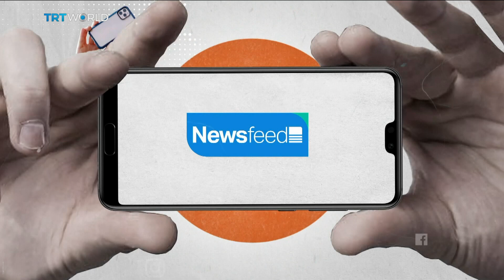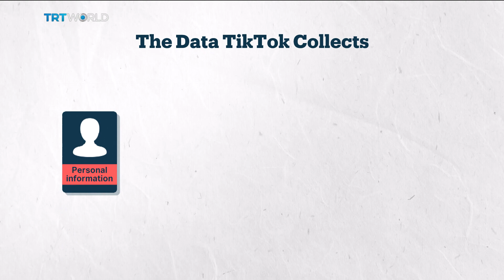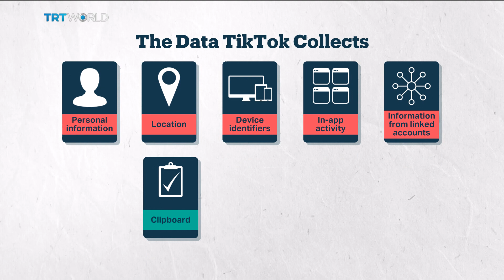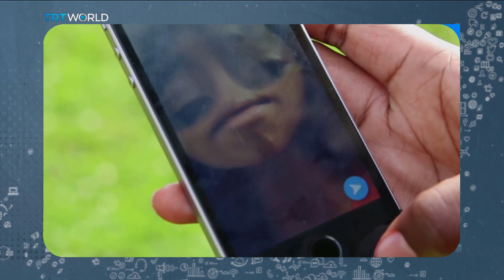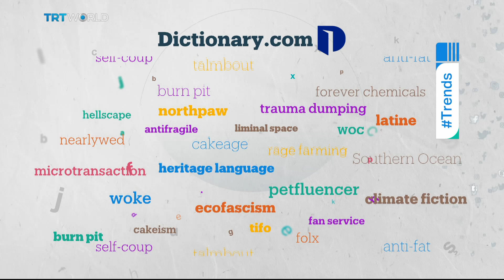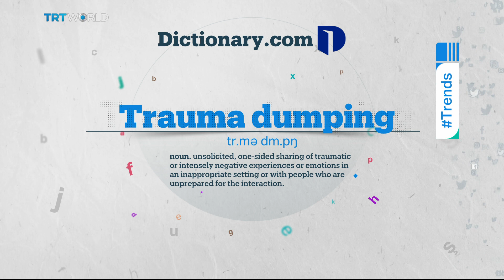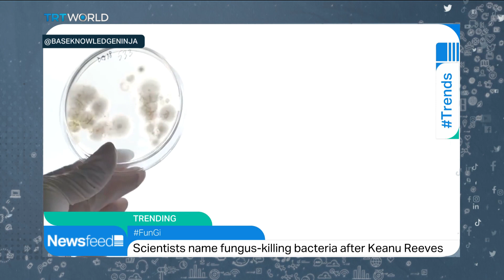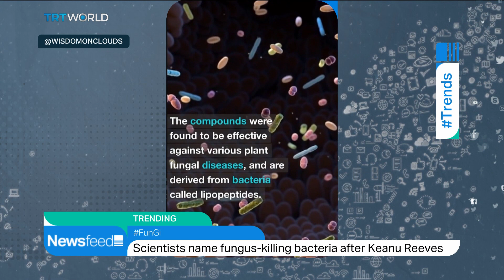TikTok charm offensive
TikTok is on a public relations crusade to convince Western governments, and the public, that it's a safe platform.  It may be one of the most popular social media apps in the US - but the Senate is mulling a bill that would give the Biden administration the power to ban TikTok nationwide. The US, Canada and the EU have already banned use of the Chinese app on government-issued phones amid alleged data privacy violations and concerns user data is being fed to the Chinese government.